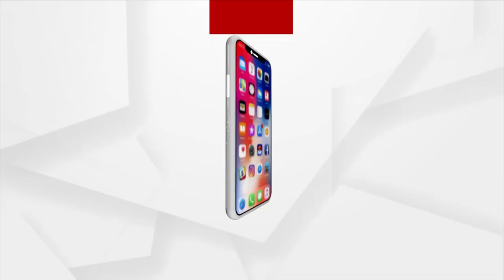Pepole’s Resistance Against Fraud God men Prakash Sahani And Prafulla Das In Radhakrishna Ashram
ଭଣ୍ଡ ବାବାଙ୍କୁ ବିରୋଧ । ଡୁମଡୁମାର ରାଧା କୃଷ୍ଣ ମଠର ବାବା ପ୍ରକାଶ ସାହାଣୀ ଓ ପ୍ରଫୁଲ୍ଲ ଦାସଙ୍କୁ ବିରୋଧ କରୁଛି ଓଡିଶା ନ୍ୟାୟ ମଞ୍ଚ । ମହିଳାଙ୍କୁ ଯୌନ ନିର୍ଯାତନା ଦେବା ସହ ଯୁବତୀ ଓ ଶିଶୁଙ୍କୁ ନିର୍ଯାତନା ଦେଉଥିବା ଅଭିଯୋଗ ହୋଇଛି । ଭଣ୍ଡ ବାବାଙ୍କୁ ଗୀରଫ ଦାବିରେ ଖଣ୍ଡଗିରି ଥାନା ଘେରିଛନ୍ତି ଶତାଧିକ ଲୋକ ।